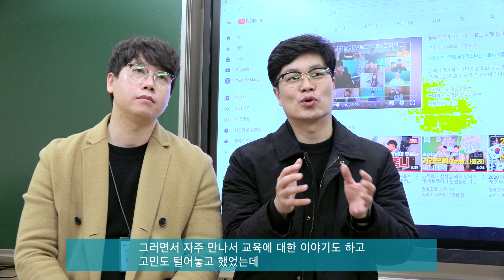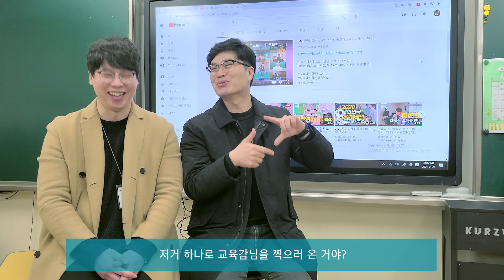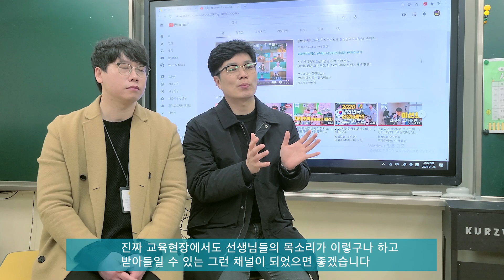꿈 너머 꿈 - 공주교육대학교부설초등학교 정지훈 교사 & 청양 청남초등학교 이준권 교사 ㅣThe-K 매거진 2021년 3월호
'정지훈&이준권 교사' 편입니다. 교육과 학생에 대한 열렬한 애정, 넘치는 도전 정신으로 신나는 교육현장을 가꾸는 정쌤준쌤을 만나보세요.

세상은 변화한다. 교사는 교육의 최전선에 서서 내일을 바라본다. 그중 변화를 빠르고, 바르게 감지한 두 교사는 영상 크리에이터를 위한 플랫폼을 만들었다. 정쌤준쌤이 만든 교사 크리에이터, 교사 유튜버들의 놀이터! ‘티튜버(T–tuber)’ 카페가 그것이다.

교육 이슈, 할 말 있슈!
공주교육대학교부설초등학교에 근무하는 정지훈 교사와
청양 청남초등학교에 근무하는 이준권 교사(이하 정쌤준쌤). 이 둘은 대한민국 둘째가라면 서러울 환상의 콤비다. 같은 대학, 같은 과에서 만나 ‘교육’과 ‘음악’이라는 관심사를 매개로 가까워진 두 사람은 17년째 친분을 이어오고 있다. 특히 임용 후 같은 지역으로 발령이 나면서 둘 사이는 더욱 각별해졌고, 충남음악교과연구회와 교사 밴드 ‘티처이너스’를 함께하면서 음악 실력도 함께 키워왔다.
사실 정쌤준쌤은 음악에 있어 재야의 고수라 할 수 있다. 특히 정지훈 교사는 2011년부터 여러 장의 앨범을 발표했고, 그가 작곡한 음악은 tvN 「삼시세끼」, 「유 퀴즈 온 더 블럭」, MBC every1 「어서와 한국은 처음이지?」 등 다수 방송 프로그램의 배경 음악으로 사용됐다. 작곡가로서 정지훈 교사의 활동명은 ‘척추’로 “충남 교육의 척추가 돼라”는 이준권 교사의 농담 반 진담 반 격려에서 따왔다.
2019년 가을, 정쌤준쌤은 음악 교육과 관련해 책을 써보자며 또 한 번 의기투합했다. 「우리 아이 첫 음악 수업」 집필을 위해 정보를 나누던 어느 날, 그들은 교사가 운영하는 유튜브 채널을 발견했다. 재미있어 보이는데 어찌 벗과 함께하지 않으리오. “우리도 한 번 해볼까?”라며 무심코 던진 한마디를 시작으로, 두 사람은 2019년 11월 유튜브 채널 ‘정쌤준쌤 교육 이슈 탄생시켰다.
“교사가 운영하는 채널 중 이름난 채널이 꽤 많았어요. 우리는 교육과 음악에 관심이 있으니 이를 소재로 해보자고 했죠. 유튜버 활동이 학교 수업에 지장을 주면 안 되기 때문에 아침 일찍 일어나 의견을 나누고, 일주일에 한 번 퇴근 후 만나서 촬영을 했어요. 이준권 선생님이 교육 이슈와 관련해 지식이 해박해서 콘텐츠를 구성하는 데 큰 역할을 해주고 있어요. 저는 영상 편집 노하우가 있고요. 각자 재능을 살려 합을 맞추니까 큰 어려움 없이 채널을 운영할 수 있었습니다.”
정쌤준쌤 교육 이슈 채널은 ‘순한 맛 라면’과 같은 채널을 표방하지만 먹어보면 ‘사이다’ 같다. 채널에서는 대한민국 교육 이슈, 교육 관련 명사들의 이야기, 전국 각지 선생님들의 노래 실력까지, 대한민국에서 교육자로 살아가는 사람이라면 누구나 흥미를 느낄 콘텐츠를 담고 있다. 여기에 옥신각신하며 말을 빠르게 주고받는 정쌤준쌤 특유의 재미가 더해진다. 또 교육 이슈에 대해 교사로서 소신을 밝히는 당당함과 어떤 무거운 이슈도 웃음으로 마무리할 줄 아는 깔끔함, 교육감에게 랩을 권할 정도의 대담함까지 갖추어 재미를 넘어 카타르시스까지 이끌어낸다. 덕분에 구독자들은 이곳에서 교사가 알아두면 좋을 주요 이슈에 대해 알고, 교사이기에 느껴야만 했던 답답함을 풀어버릴 수도 있다.

즐거운 교육을 지지하는 창작자 플랫폼 ‘티튜버’
유튜브 채널 오픈 후 이듬해인 2020년 4월, 정쌤준쌤은 한발 나아가 교사 유튜브 활용 정보 나눔 카페 만들고, 교사(Teacher)와 유튜버(Youtuber)의 합성어 ‘티튜버(T–tuber)’를 간판으로 내걸었다.
“유튜브 채널을 운영하면서 영상 콘텐츠 제작에 관심 있는 교사들이 많다는 걸 알게 되었어요. 온라인 수업 때문에 교사 유튜버로 데뷔한 분들도 있었고요. 전국 각지에 있는 교사 유튜버를 한곳에 모으고, 영상 제작, 온라인 수업 등에 대한 정보를 공유하며 고민을 나누면 좋겠다 싶어 온라인 카페를 만들었죠. 사실 저희는 온라인 모임의 장을 열어드린 것뿐, 카페 회원들이 워낙 열정적으로 활동하는 데다 매너도 훌륭해서 카페가 활성화될 수 있었어요.”
약 600명의 회원이 활동하고 있는 카페의 티튜버 지역별 현황을 보면, 2021년 2월 기준 서울 27개, 경기 48개, 충남 16개 등 전국에 203개 교사 유튜버 운영 채널이 있다. 교사 유튜버들에게 교육과 학생에 대한 애정, 새로운 것에 대한 도전 정신 등 닮은 점이 많아서일까? 카페는 항상 활기가 넘친다. 카페 회원들은 각자 운영하는 채널을 홍보하고, 유익한 영상을 타 회원들과 공유한다. 교사이자 유튜버로서 마음에 담아둬야 했던 고민을 털어놓기도 한다. 온라인 수업과 교육 영상 제작에 어려움을 겪는 교사들도 티튜버 카페를 찾는다.
카페는 교사들에게 “해볼까?”, “해보자!”라는 의지를 불러일으키는 역할도 한다. 열정적으로 새로운 분야를 개척해나가면서 업무 역량까지 키우는 동료 교사의 모습을 보고 자극을 받는 것이다. 나아가 카페 회원들은 대학교, 교육청에서 교사를 대상으로 진행하는 원격수업 역량 강화 프로젝트에 함께 참여하기도 한다.
“‘교육의 목적은 비어 있는 머리를 열려 있는 머리로 바꾸는 것이다.’ 말콤 포브스의 말이에요. 우리는 이 말이 현대의 교육 패러다임에 가장 부합한다고 생각해요. 아는 것을 어떻게 공유하고 발전시킬까 고민하는 것이 교육자가 할 일이고요. 또 학생들에게 배움이 즐거워야 하듯, 교사의 배움도 즐거워야 합니다. 카페가 교사들에게 놀면서 정보를 공유하고 배우는 공간이 되길 바랍니다. 이러한 활동들이 즐거운 교육현장을 만드는 데 일조하면 좋겠습니다.”

얘들아, 선생님은 항상 너희 곁에 있어
교육 이슈는 매일 생기고 이에 대한 기사도 매일 나온다. 그럼에도 두 사람이 그들의 입으로 교육 이슈를 말하는 이유는 무엇일까?
“교육 이슈가 발생하면 사람들 각자가 목소리를 내요. 다만 더 많은 사람들이 교육 현실을 좀 더 깊이 알고, 객관적으로 이슈를 바라봤으면 좋겠어요. 학생들에게 닥친 상황도요.”
유튜브를 통해 좋아하는 음악만 해도 된다. 자작곡을 선보여도, 두 사람의 앙상블을 과시하기만 해도 된다. 하지만 이들이 굳이 교육 문제를 다루는 이유는 이슈가 발생할 때마다 사람들의 관심과 사랑이 학생들에게 가장 먼저 닿길 바라기 때문이다. 이러한 마음이 발현된 대표적인 사례가 지난해 4월 전국 교사들과 함께한 ‘방방 프로젝트’다. 이 프로젝트를 통해 전국 17명의 교사가 온라인으로 모여 이한철의 ‘슈퍼스타’를 개사해 함께 불렀다. 코로나19 확산과 온라인 개학으로 힘들어하는 학생들을 응원하자는 뜻에서였다.
“처음 코로나19 확산으로 온라인 개학이 이슈로 떠올랐을 때 온라인 매체에서는 앞으로 어떻게 수업이 운영될 것인지, 출결은 어떻게 하는 것인지 등에 대해 앞다퉈 다뤘어요. 하지만 학생들이 얼마나 두려워하고 있는지, 누가 학생들을 위로할 것인지에 대해서는 아무도 관심을 두지 않았죠. 그래서 우리 교사들만이라도 학생들을 위로해주자는 생각에 영상을 만들어 유튜브에 올리게 됐습니다.”
정쌤준쌤의 유튜브 채널은 말한다. “교사는 세상 어디든 있고, 어디서나 동료 교사와 학생들을 응원하고 있다”고.
앞으로도 정쌤준쌤의 유튜브와 카페는 교사들이 함께 정보를 공유하고 교사와 학생들이 서로 소통하는 장으로 활용될 것이다.